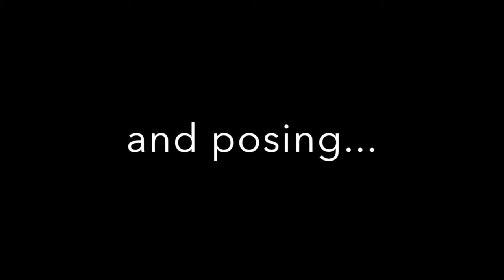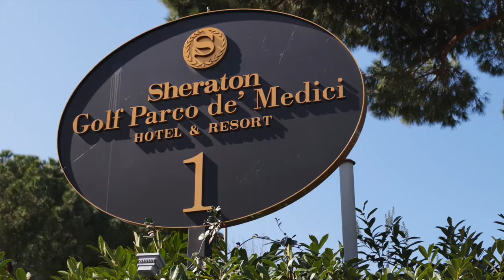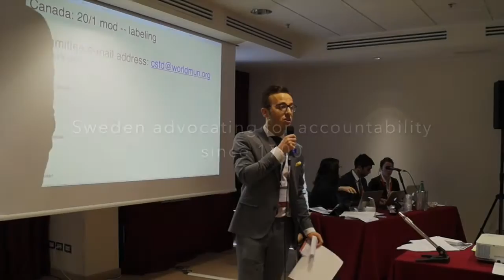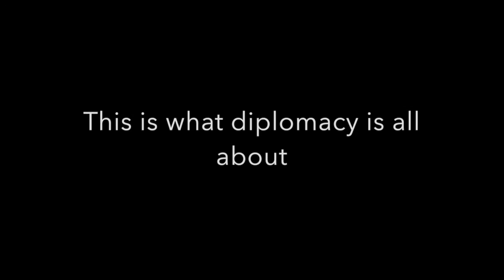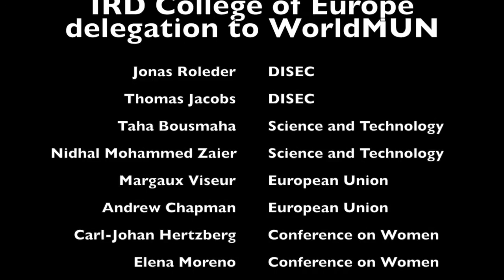College of Europe IRD - WorldMUN